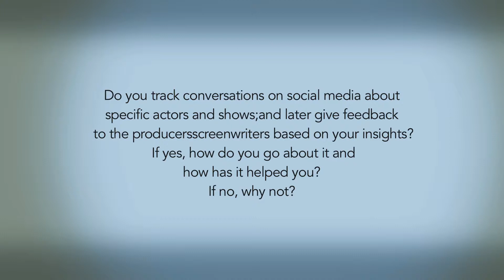Vivek Srivastava, Digital Head, Colors on whether they pass on the Feedback to Actors/Producers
Vivek Srivastava, Digital Head, Colors TV, he explains us the measures that the content team acts upon in order to pass on the feedback to actors/producers based on the conversations tracked on social media.